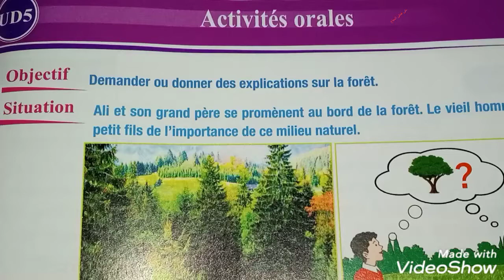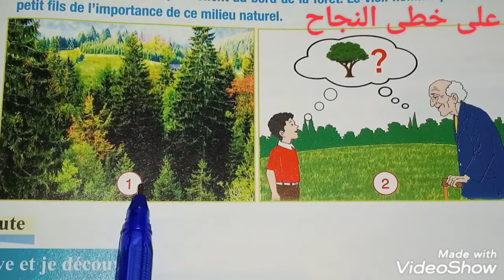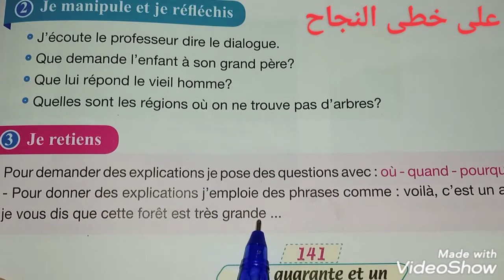Activités orales/page 141/pour communiquer en français 4 AEP